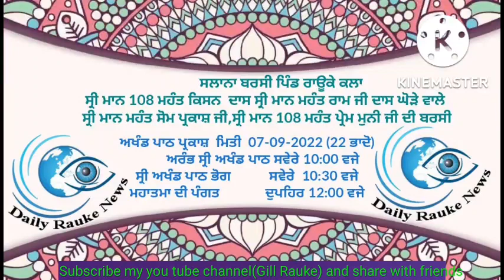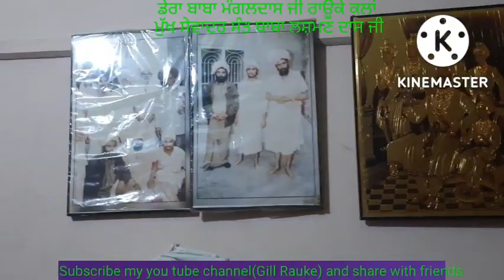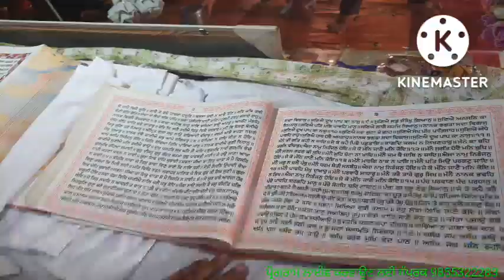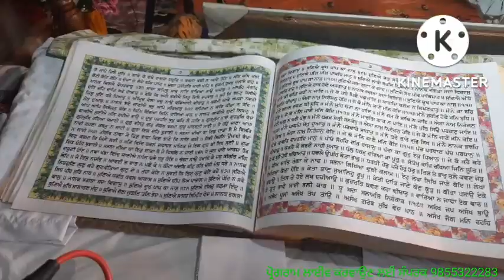ਬਰਸੀ ਸਮਾਗਮ ਪਿੰਡ ਰਾਊਕੇ ਕਲਾਂ ਡੇਰਾ ਬਾਬਾ ਮੰਗਲਦਾਸ ਜੀ ਮਿਤੀ 9 ਸਤੰਬਰ 2022